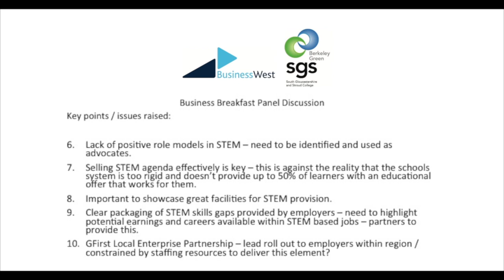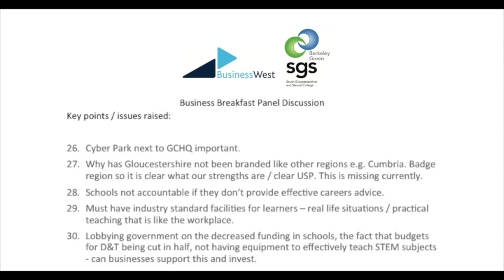Business Breakfast Forum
SGS College & Business West - Business breakfast forum discussing how we bridge the Science, Technology, Engineering & Manufacturing (STEM) skills gap within the Gloucestershire with particular focus on:

1.        How the region can address the increasing issues STEM based businesses have recruiting staff with the required skillsets, in addition to up skilling existing workers – the skills agenda for the region and how all key players can make it happen.
2.       How to grow the regional STEM based economy – what is needed.
3.       How to encourage more females into STEM based careers – bridging the gender gap.